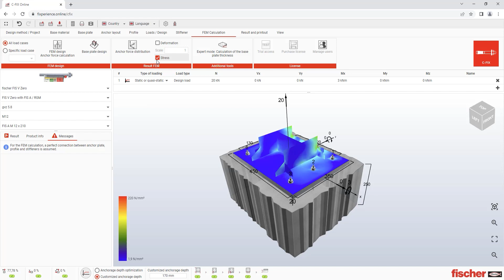How-To: Schweißnähte - Schweißnähte hinzufügen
Für das Profil und die Aussteifungen können Schweißnähte hinzugefügt werden. Für die Schweißnaht am Profil kann eine Doppelkehlnaht oder HV-Naht ausgewählt und die Dicke eingegeben werden. Die Stahlsorte wird automatisch übernommen. Für die Schweißnähte an den Aussteifungen kann eine Doppelkehlnaht, Kehlnaht oder HV-Naht gewählt werden. Die Schweißnahtdicke kann ebenfalls definiert werden. Die Stahlsorte wird auch hier automatisch übernommen. Die Fußpunktbemessung ermöglicht einen Nachweis über die Stahlspannungen, Schweißnähte, Lochleibung und Betondruckspannungen unter der Ankerplatte zu führen.

Registriere dich in myfischer und nutze unsere FiXperience Online Suite kostenlos